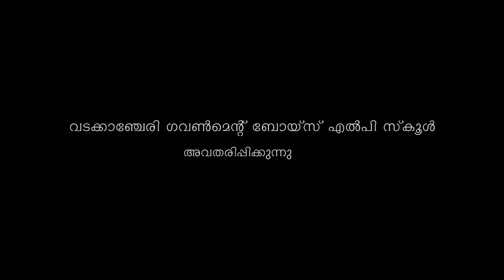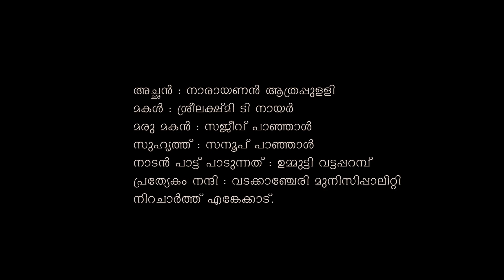PADAM ONNU PADAM ( പാഠം ഒന്ന് പാടം) SHORT FILM BY GBLPS.WADAKKANCHERY.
AN INNOVATIVE SHORT FILM FOR THE PROMOTION OF AGRICULTURE.